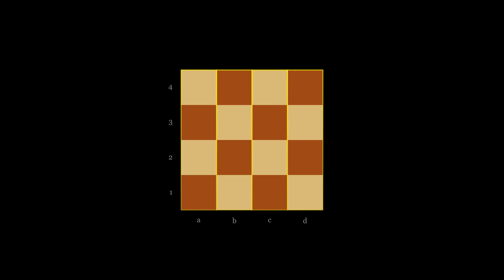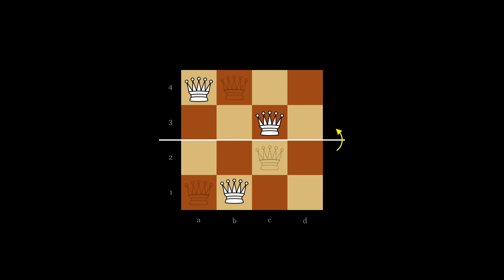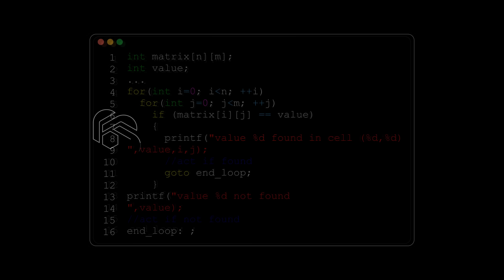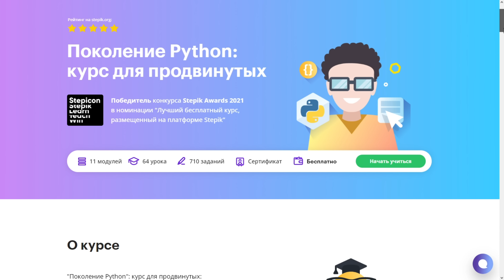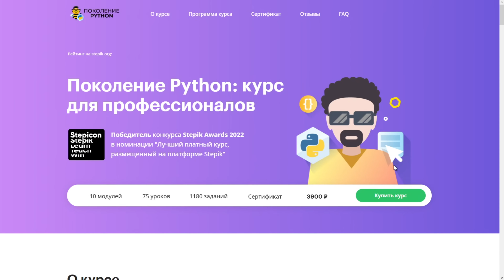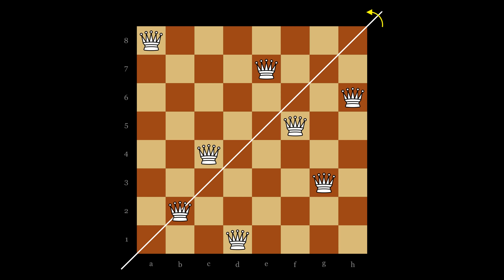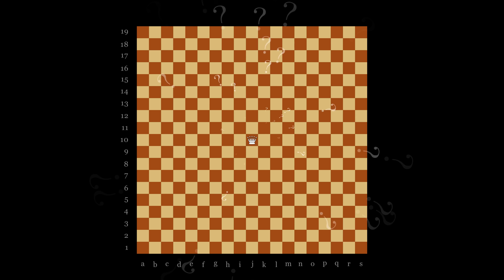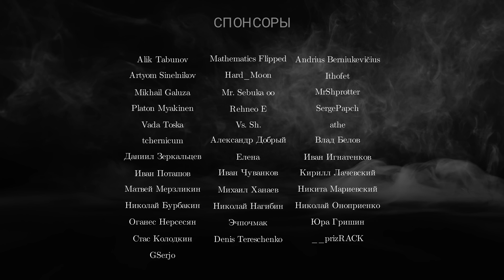Проблема n ферзей. От Гаусса до современных открытий!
СОДЕРЖАНИЕ
0:00 — В чем проблема?
0:44 — Исследуем случай 4x4
2:10 — Богатая история
2:55 — Важное сообщение
4:02 — Проект моих друзей
4:54 — Решение задачи о 8 ферзях
6:06 — Красивейшая идея
7:30 — Открытие 2017 года: NP-полнота
8:07 — Прорыв 2021 года: оценка Q(n)
9:45 — Титры с благодарностями

ЛИТЕРАТУРА

БОЛЬШЕ КРУТЫХ ВИДЕО О МАТЕМАТИКЕ